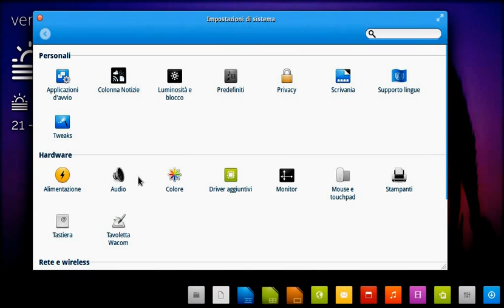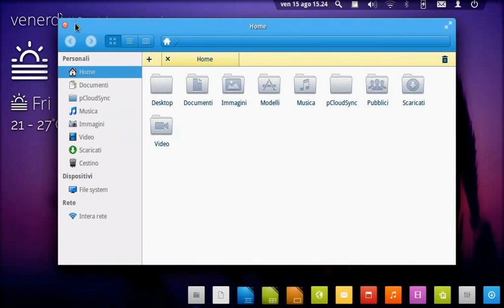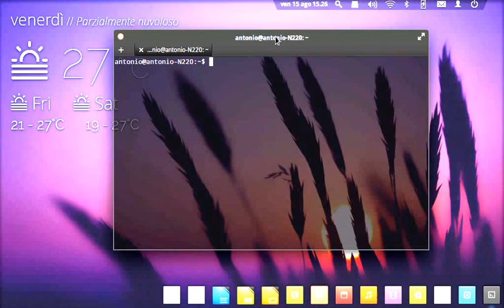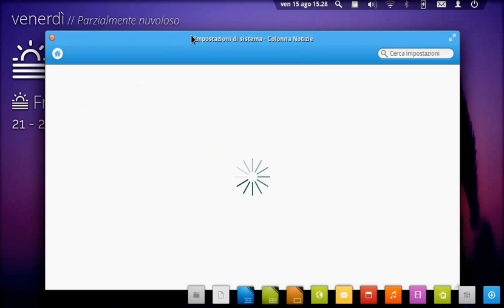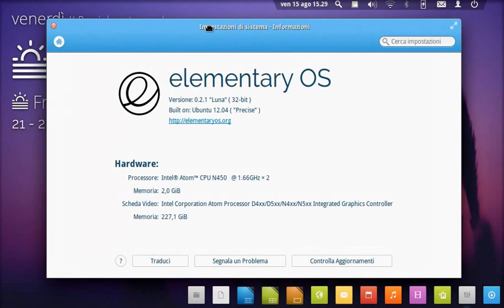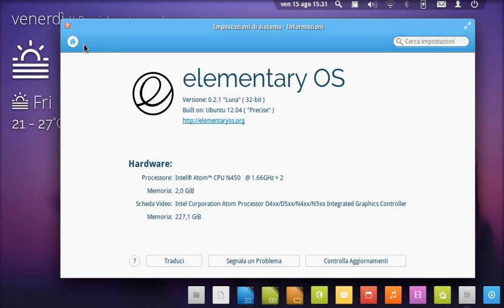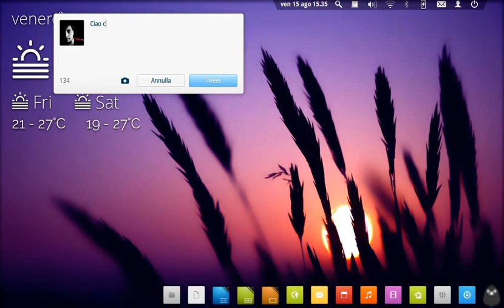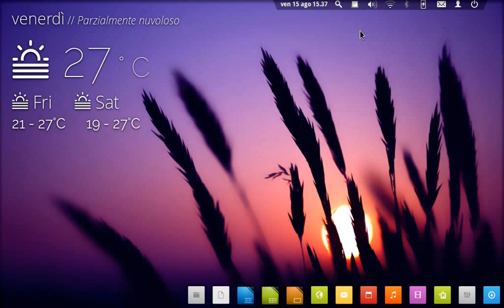Elementary OS Luna 0.2.1 + qualche opinione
Ritorno ad Elementary OS, parecchie novità e qualche sorpresa sotto il cofano... in attesa della Freya 0.3